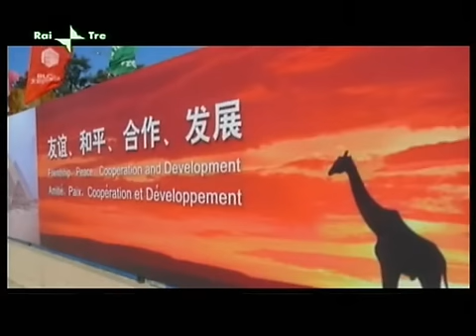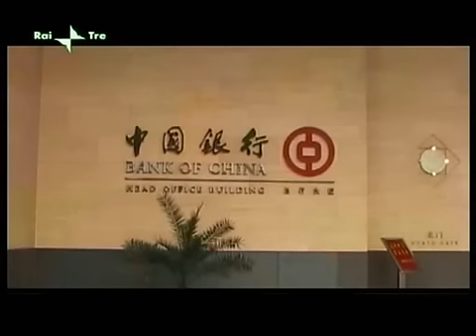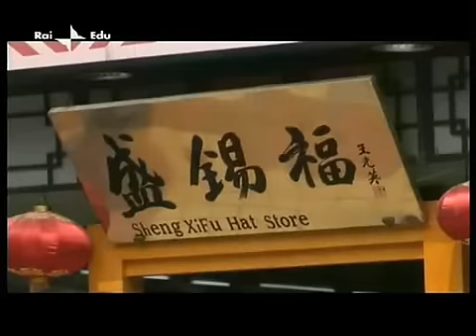La Cina nuova potenza: da dove viene e come agisce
Questo estratto video ha uno scopo didattico: illustrare in soli 8 minuti alcuni tratti salienti della neopotenza cinese. Un breve accenno al cambiamento tra gli anni '80 e '90, per passare al nuovo ceto medio, allo spregiudicato interesse economico e alla "conquista" dell'Africa, tra l'inquinamento e l'impennata della domanda energetica.